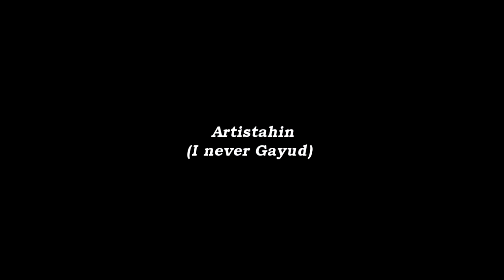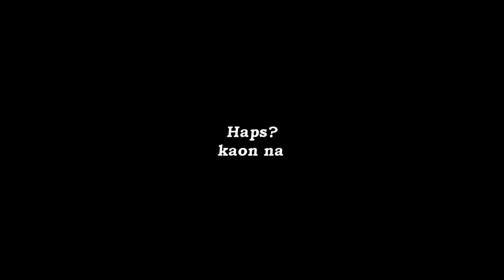Intosan Adventure | April's Birthday | Part4